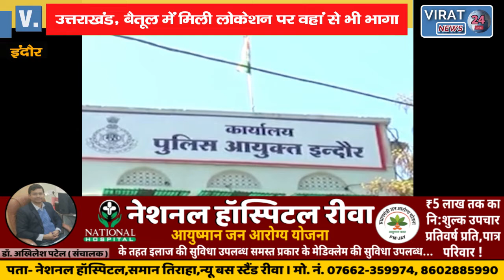चेन स्नैचिंग गिरोह का सरगना चलाता था 15 सिम, हर वारदात के बाद बदलता था नंबर !